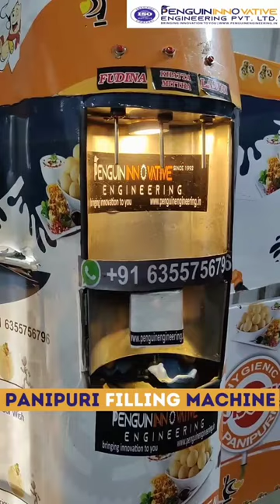ATM Machine 🥰 6355756796